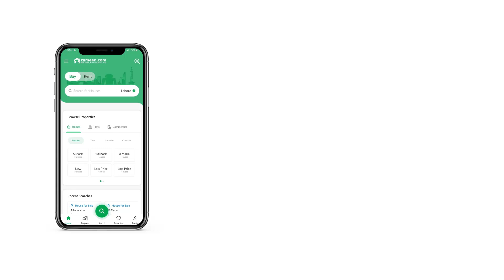2.2 KANAL COMMERCIAL PLOT FOR SALE IN BLOCK A FAISAL HILLS TAXILA PUNJAB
Faisal Hills Islamabad is another successful project by Zedem International, located in an ideal location and easily accessible from Taxila, Islamabad, and Rawalpindi. These same developers who have introduced successful projects like Faisal Town, SEA Square, Faisal Tower, and Faisal Residencia have come up with a new luxurious project to give its residents everything they desire at the highest level of comfort and convenience.
Faisal Hills Islamabad Developers & Owners